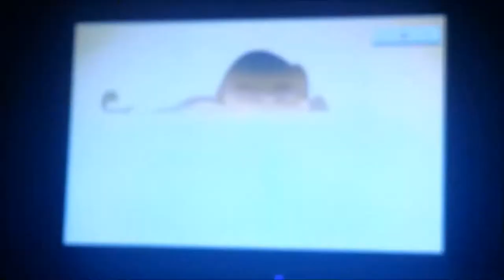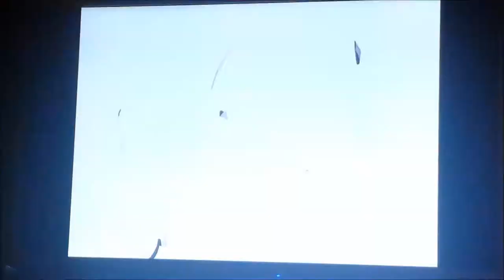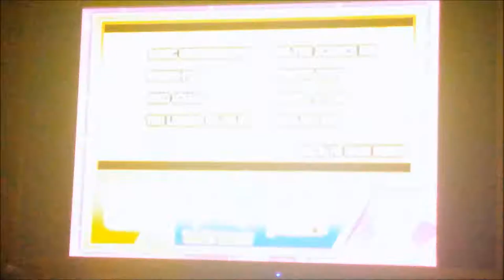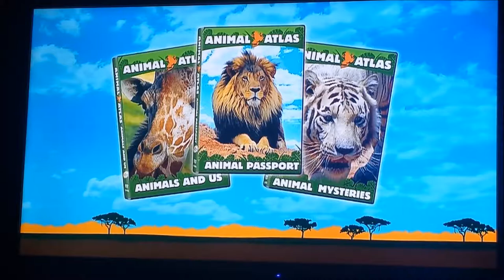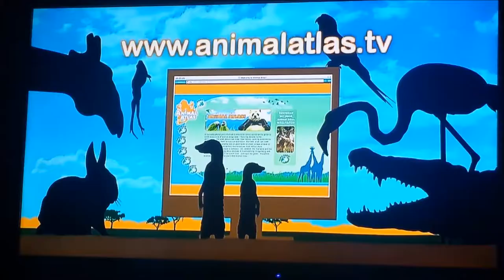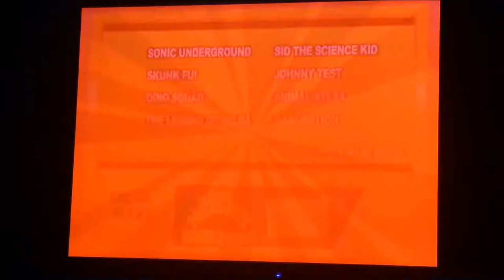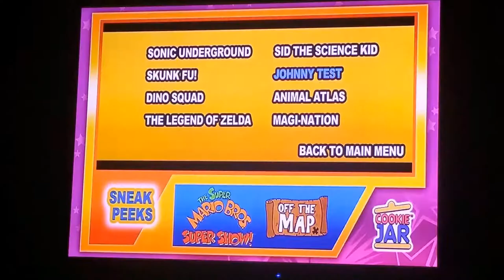CUZ GAMERS Watch tv show trailers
This is a random video we do after one of our  usual mario let's watches since this is mini and random video this is coming out before that but it's still good don't worry so enjoy

WARNING  turn down the volume at the end